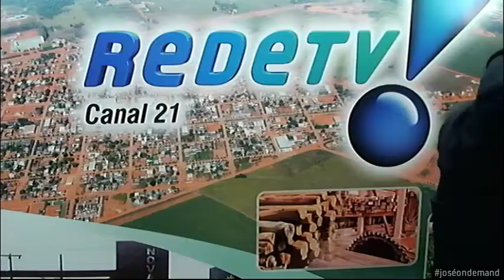Trecho Inicial do Jornal Povo na TV na TV Ubiratã (14/01/2021)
- Parte do vídeo o áudio só tá disponível de um lado só do fone mesmo.